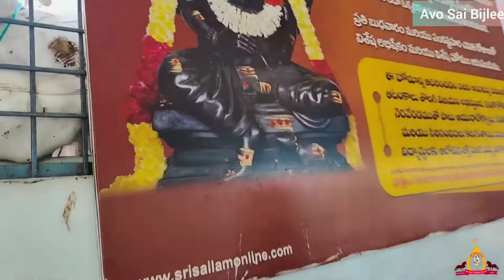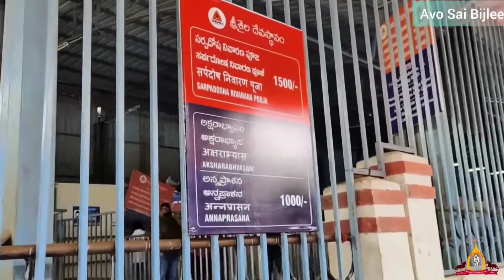Mallikarjuna Temple, Srisailam |English Version